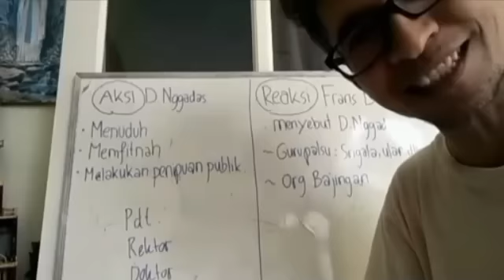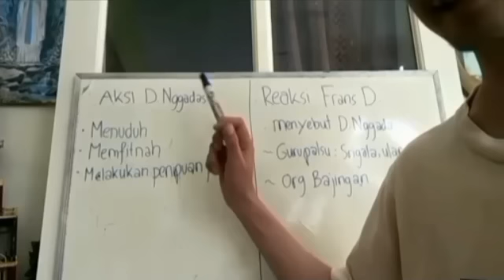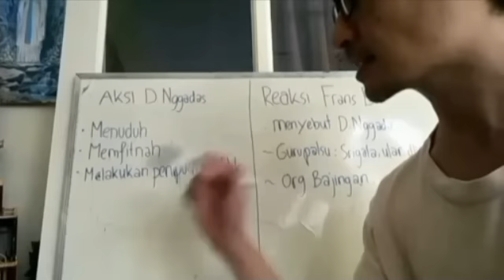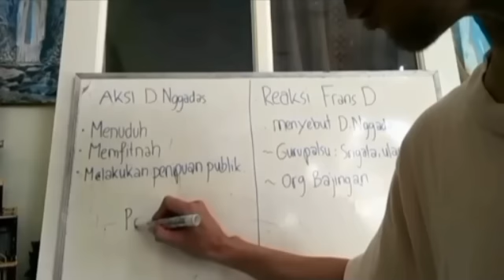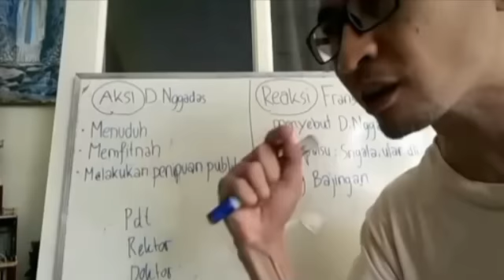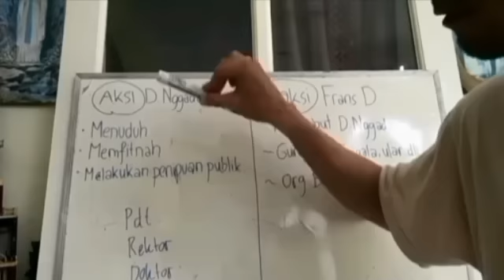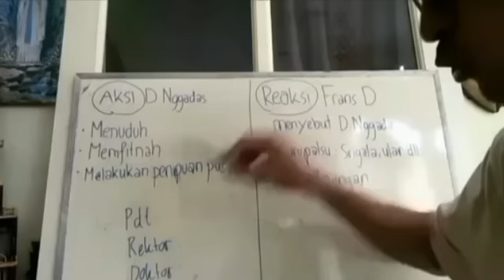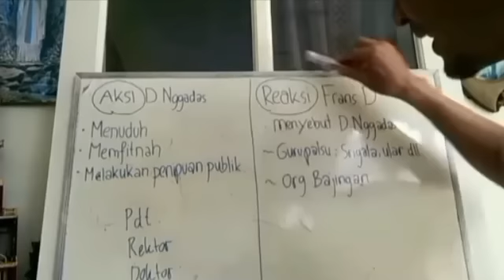Frans Donal Di Laporkan? Pendeta Daki Ngadas Kepilisi?